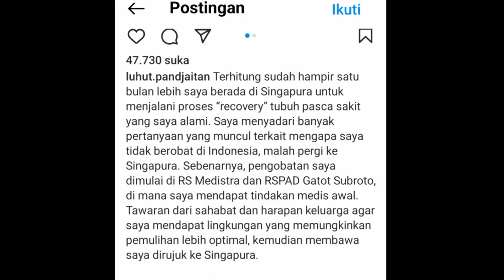Tampil Beda Luhut Binsar Panjaitan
Pasca dikabarkan mengalami sakit, hingga berobat di salah satu rumah sakit di Singapura. Kini menteri Marvel,  Luhut binsar panjaitan memosting kondisi terkini di akun instagramnya pada Sabtu 4 november 2023.

Penampilan Luhut binsar panjaitan berbeda saat memberikan hormat kepada presiden Jokowidodo yang datang menjenguknya.